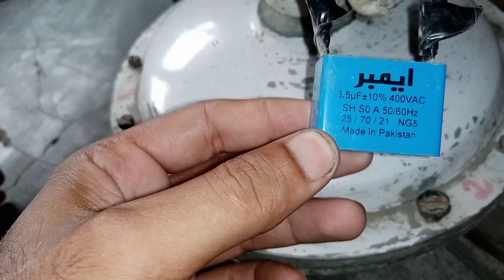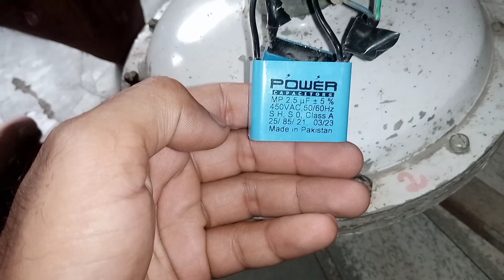How to Convert Old Ceiling Fan in to the Dc Ceiling Fan/Ac fan ko DC fan kaise banaen/Ac to DC fan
Electric engineer,Electrical Electric products repairing Repair master Ac to DC fan Ac fan ko DC fan kaise banaen How to Convert Old Ceiling Fan in to the Dc Ceiling Fan Old Ceiling Fan How To Reduce Ceiling Fan Watt fan Capacitor ac fan not working How to Make AC/DC ceiling Fan At Home AC Fan ko DC Fan kaise kare,AC/DC Ceiling Fan Card ac fan ko dc fan banane ka tarika ac fan ko dc fan mein kaise convert karen ko dc fan mein kaise convert#bijalikibachat